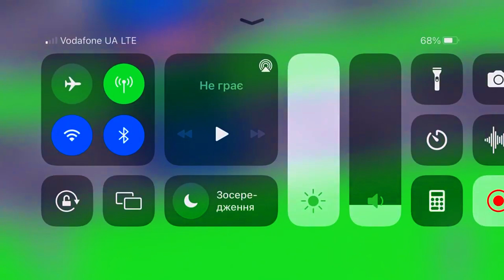Fancade RACE drive mad video game level gameplay android